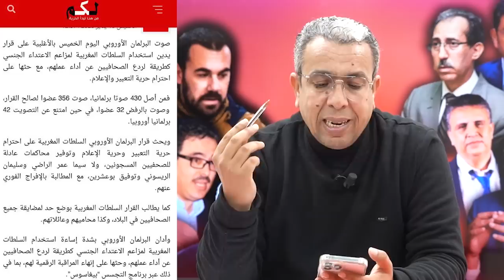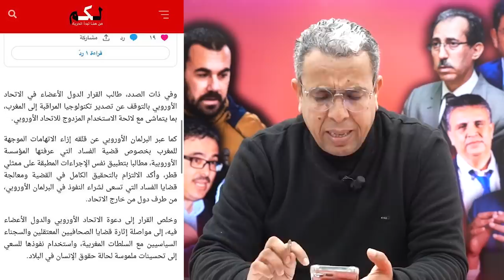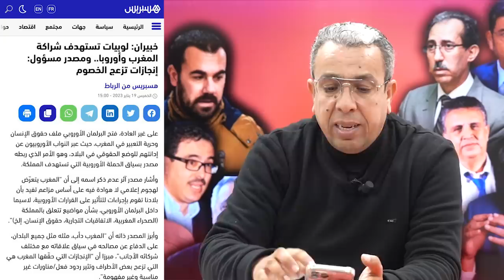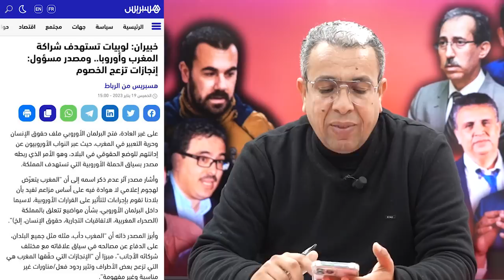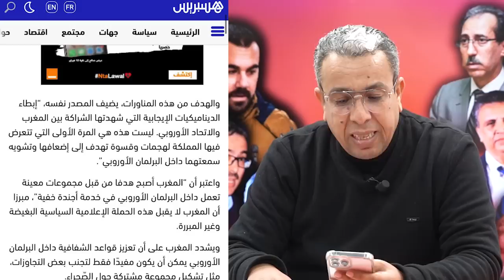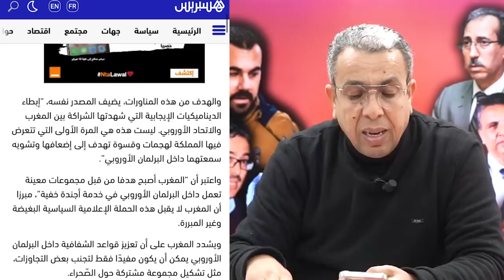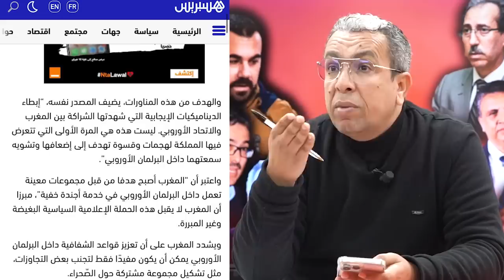“تعذيب”محمد المديمي بمسطرة إدماج العقوبات